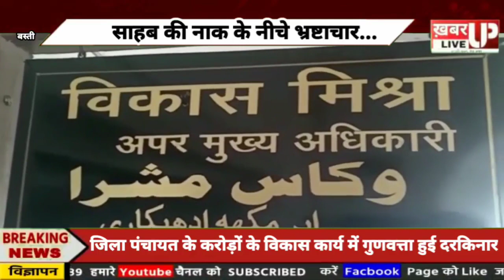बस्ती: चिराग तले अंधेरा, साहब की नाक के नीचे बन धड़ल्ले से बन रही भ्रष्टाचार की इमारत!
खबर up live is the most trustworthy, credible and populer web channel for your daily news updates about in india. It is a part of the khabar up live private limited. This is all the updates, breaking news, analysis and stories from all states. Be it politics, entertainment,sprots, education and major cities of the states, you can all the inputs only khabaruplive.

खबर up live pvt ltd.